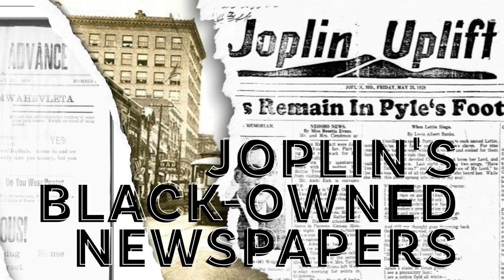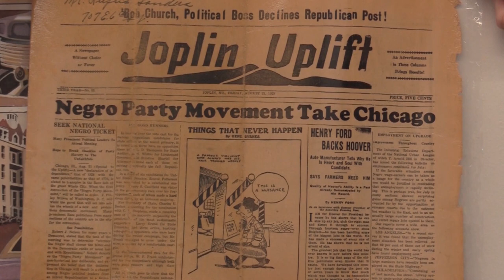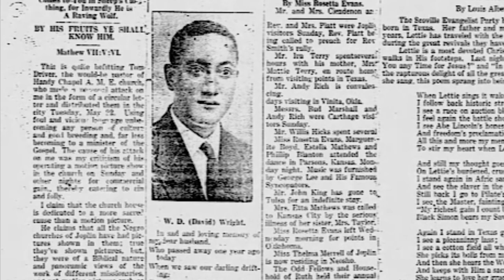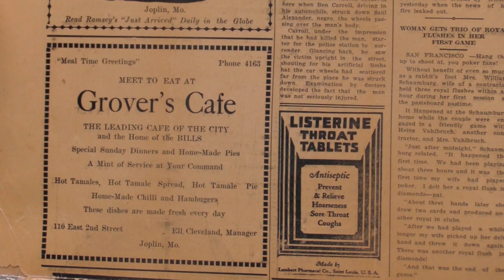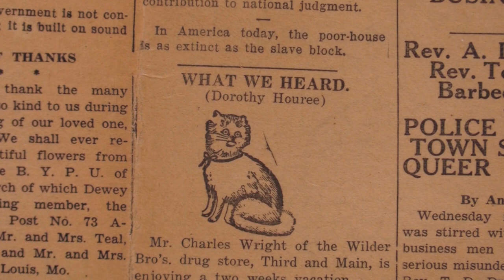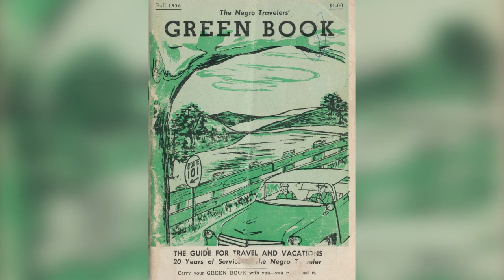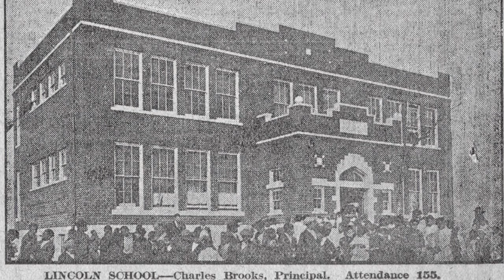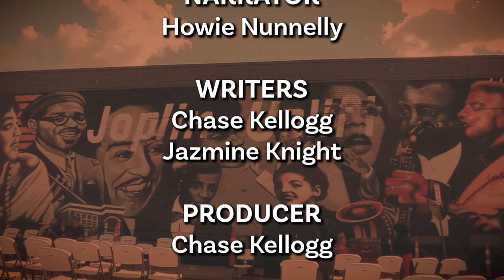Black-Owned Newspapers Documentary: Hall of Fame 2023